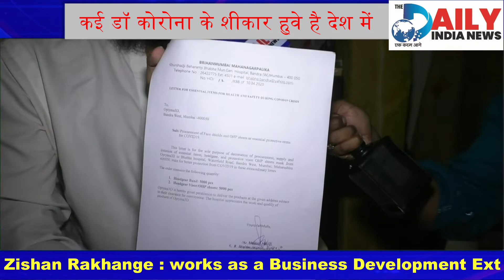कोरोना से लड़ने वाले डॉक्टरों और अस्पताल कर्मचारियों का क्या होगा उनकी सुरक्षा है ज़रूरी